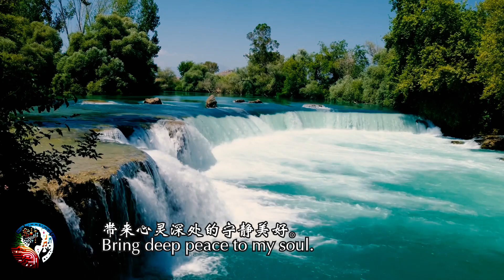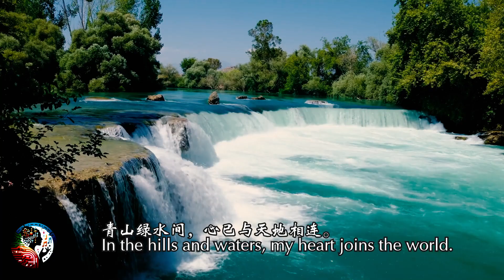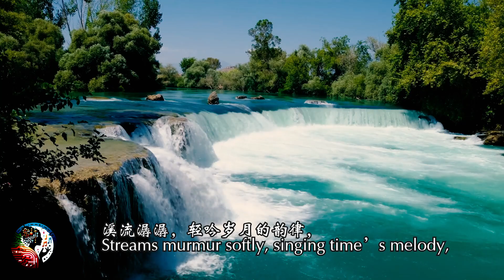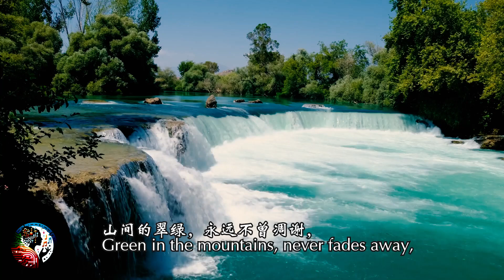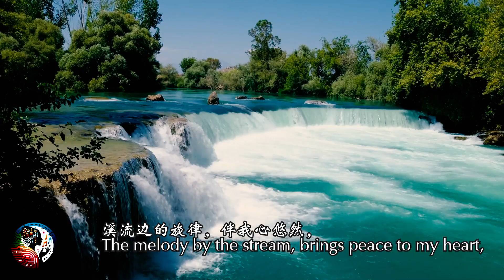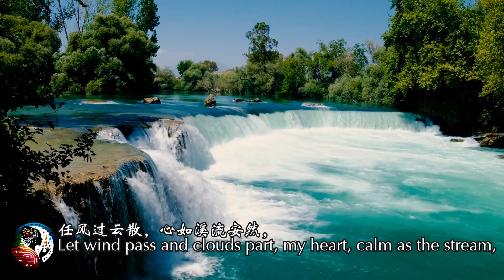溪流边的旋律 The Melody by the Stream [English lyrics]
🎉 非常感谢大家的支持！也希望你能把我的频道推荐给朋友们，让更多人加入我们的大家庭！你的支持对我来说非常重要，我会继续努力回馈大家！

《溪流边的旋律》是一首赞美大自然的抒情歌曲，通过诗意的歌词描绘了青山绿水、岁月流逝的静谧景象。歌曲中，溪流的声音仿佛在低声吟唱，带着悠然心境，与自然和谐相伴。简洁的旋律如溪水般流动，表达了人们在天地间寻求宁静的愿望，唤起对生活中美好瞬间的珍惜与感动。

*"The Melody by the Stream"* is a lyrical song celebrating the beauty of nature. It captures serene imagery of green mountains, flowing waters, and the passage of time. The sound of the stream whispers like a gentle song, evoking a tranquil state in harmony with nature. With a simple, flowing melody, this song expresses a longing for peace and appreciation of life’s beautiful moments within the vastness of the natural world.